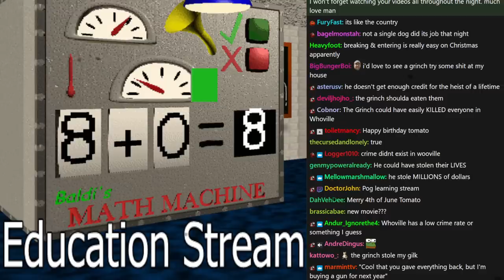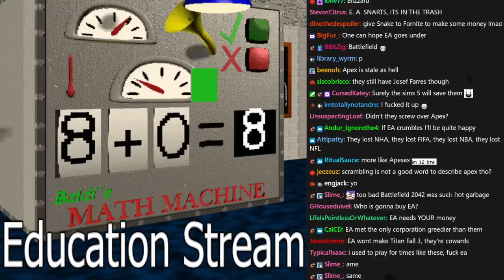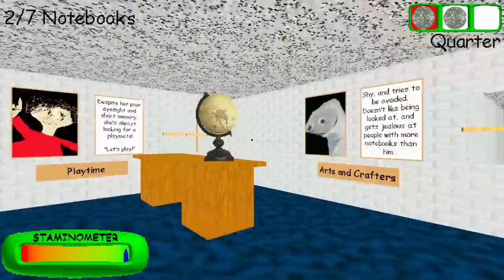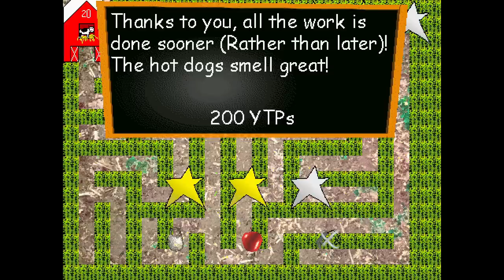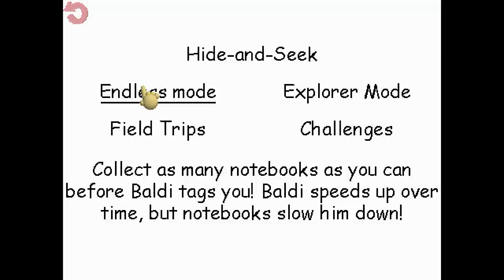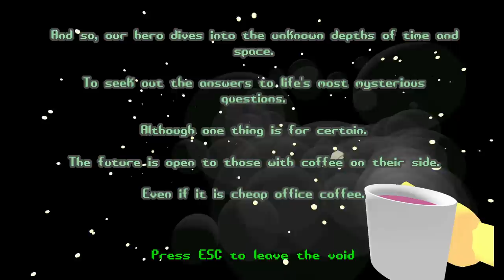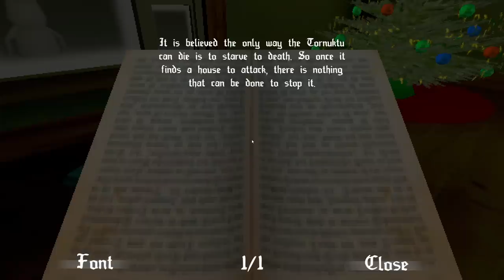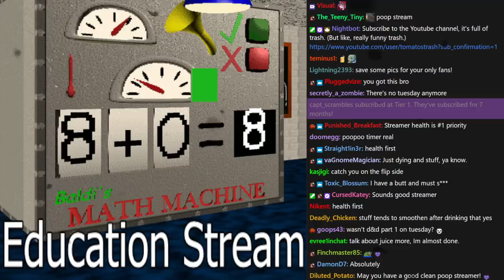[Tomato] Math Stream : idiot-boy learns how to count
Tomato plays a bunch of spooky games.
Air Date. ➤ Dec 17, 2022

0:00:00 Intro Music
0:00:38 Intro
0:45:09 Baldi's Basics Plus
0:56:56 Baldi's Basics Classic Remastered
2:07:33 Spectator
2:30:14 Spin to Win
2:46:41 Why is Office Coffee So Bad
3:08:53 Gainwind Incident 77
3:20:44 Sprucerio
3:29:40 Baldi's Basics Classic Remastered